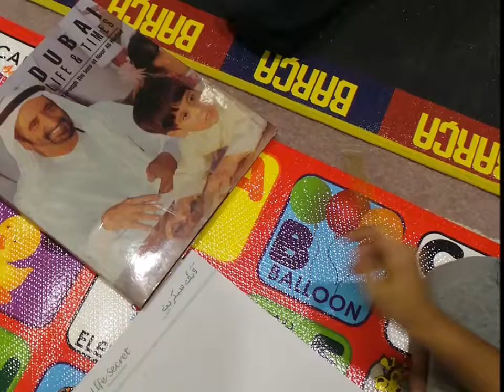Summer Camp 20170710